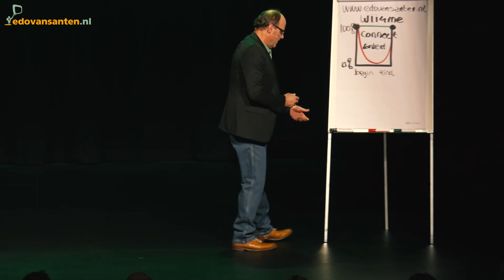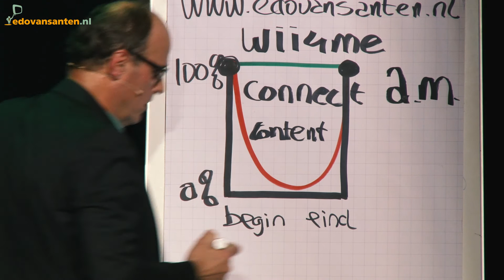How to Pitch: Wat wil je met je Presentatie bereiken?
Krachtige Tip voor Maximale Impact met jouw Pitch of Presentatie, door Pitch Coach Edo van Santen: De Elevator Pitch en Presentatie Coach/Trainer en Spreker (c) Alle Rechten Voorbehouden. Fragment 07 uit de Masterclass .

Deze video maakt deel uit van de videoserie Masterclass Presenteren met Maximale Impact.

Opnamedatum 06/10/2015.